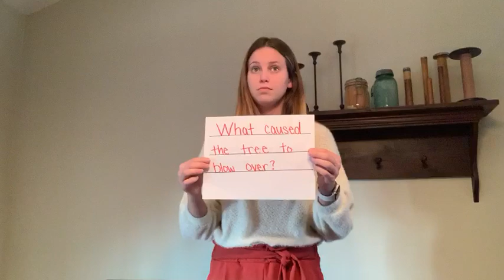Phonics word: Caused